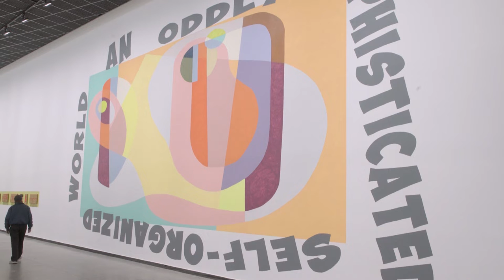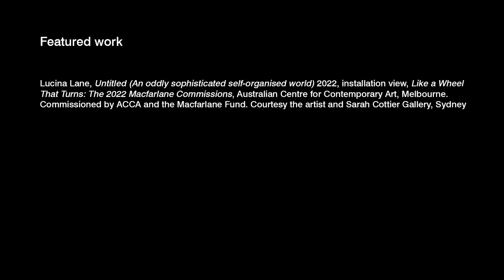Lucina Lane Artist Interview: Like a Wheel That Turns: The 2022 Macfarlane Commissions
Watch our interview with artist Lucina Lane as part of 'Like a Wheel That Turns: The 2022 Macfarlane Commissions', showing at ACCA until 4 September 2022.

'Like a Wheel That Turns' is the third edition of a multi-year partnership with The Macfarlane Fund that supports the commissioning of ambitious new projects by contemporary emerging to mid-career artists.

Curated by Max Delany and Annika Kristensen

Video produced by Gatherer Media